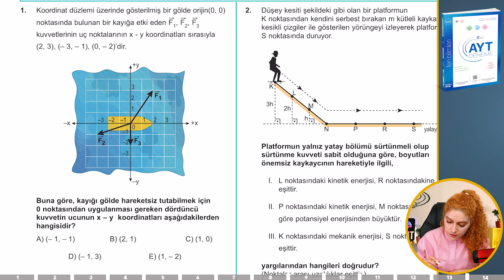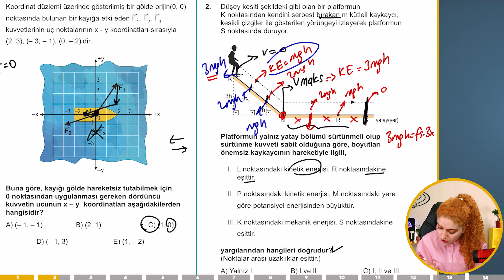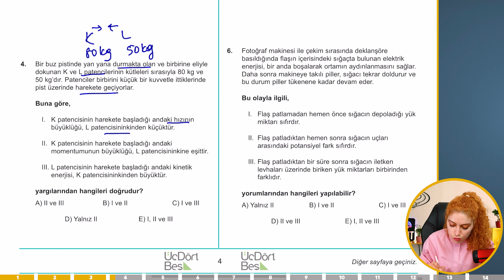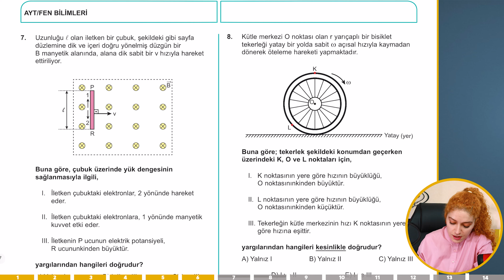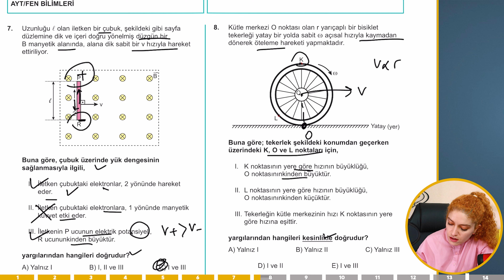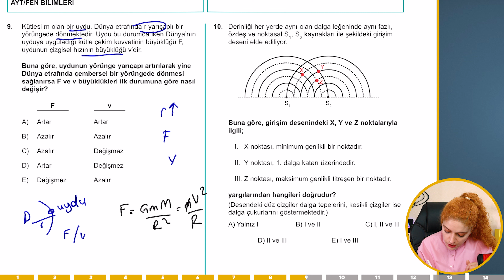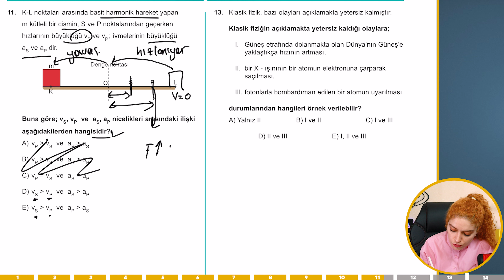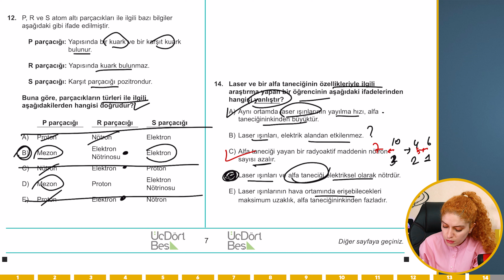AYT Fizik Denemesi Çözüyoruz 7- 345 yayınları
Sevgili arkadaşlar denemelerle tam gaz devam ediyoruz. Çözümü birlikte öğreneceğiz bakalım bu denemede yanlışım çıkacak mı? Sizin de sonuçlarınızı muhakkak bekliyorum. Hepinize iyi çalışmalar diliyorum. Beğenip arkadaşlarınızla paylaşırsanız çok sevinirim.

345 yayınları deneme 6

00:00-00:55 Giriş
00:56-23:06 Sorular
23:06-23:45 Cevap anahtarı
23:46-234:40 Deneme analizi

AYT Fizik Denemesi Çözüyoruz yksdeneme aytfizik yksfizik fizikdeneme

BAŞLICA OYNATMA LİSTELERİ
Her listeye kendi içinde amacına uygun motivasyon ve yönlendirme videoları de eklenecektir. Aklınıza takılan her konuyu yorumlarda yazın ki birlikte öğrenebilelim =)
*Tüm konular tarihsel kronolojiye uygun anlatılmıştır.

Hangi türden bir öğrenme yapmak istiyorsanız, o liste üzerinden takip etmeniz yararlı olacaktır.